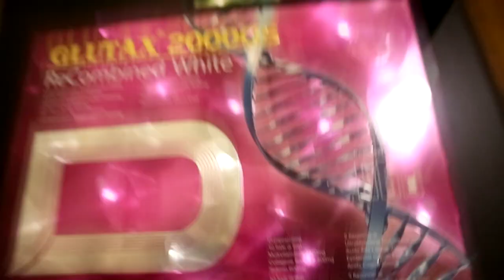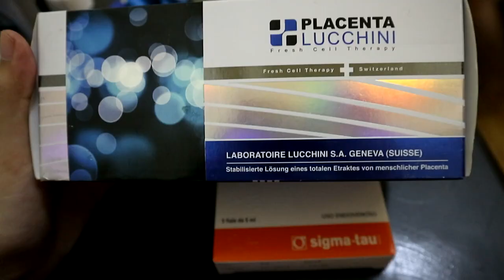IV Glutathione First Time Experience (Philippines) | CAMYL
XO's! - CAMYL